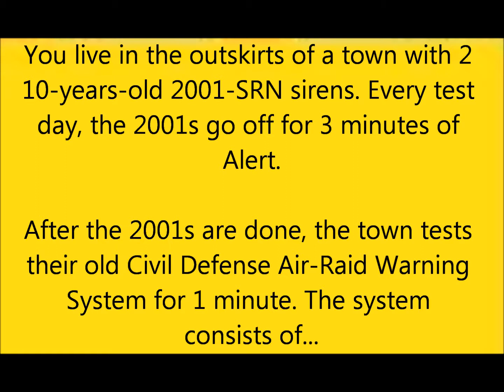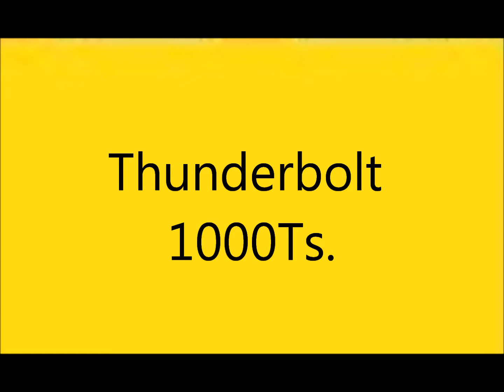2001-SRN system ambiance synth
You live in the outskirts of a town with 2 10-years-old 2001-SRN sirens. Every test day, the 2001s go off for 3 minutes of Alert. Then, after the 2001s are done, the town tests the old Civil Defense Air-Raid Siren System for 1 minute of Alert. The system consists of...